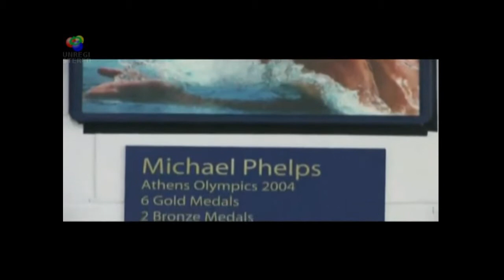Michael Phelps - right here right now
phelps